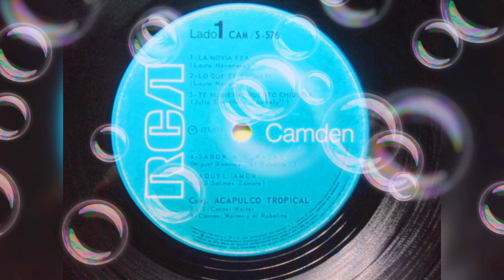Lo que te prometí Versión Completa Álbum # 01-1970 Acapulco Tropical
ARTISTA
ACAPULCO TROPICAL

RITMO, SOL Y ARENA

CANCIÓN
LO QUE TE PROMETI
INSTRUMENTAL
VERSIÓN COMPLETA
03:28

DISCO RCA

Género:

Latin

Estilo:

Cumbia

Año:

1971